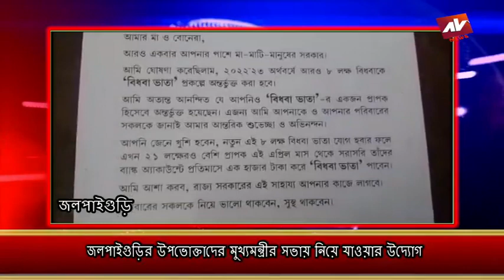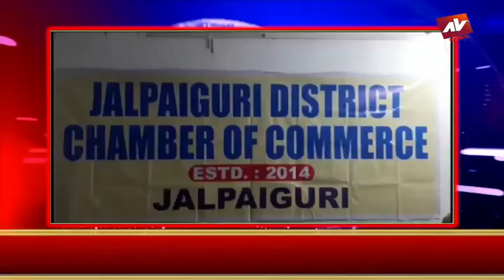JALPAIGURI AV NEWS 27 03 2022